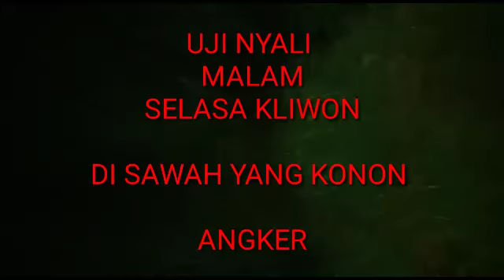UJI NYALI ,DI MATA AIR YANG KONON ANGKER DI DAERAH BERINGIN KAB SEMARANG